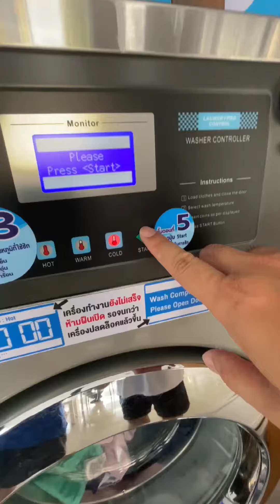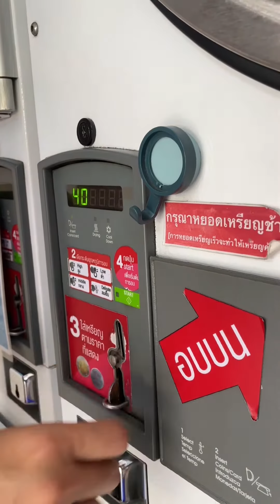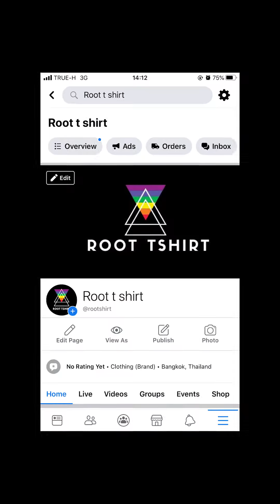One day With พ่อค้า แม่ค้า ร้าน Root t Shirt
มาทักทายกันในไลฟ์ ได้นะทุกคน

ฝากช่อง Youtube พี่มินด้วย